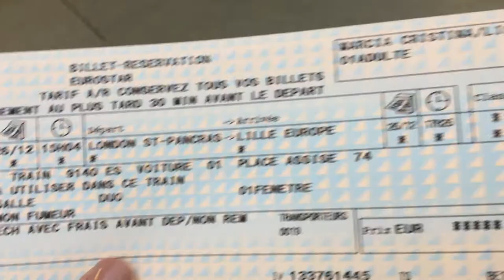De Londres à Paris de TGV Eurostar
Seja Membro deste Canal e ganhe benefícios:
UCzzvxSTjpiOgpxu2atM3agw/join

Meu último dia em Londres, voltando para Paris de trem Eurostar saindo da estação de St. Pancras.
Neste vídeo mostro um pouco de como é a viagem na First Class onde é servido um jantar, com sobremesa, água, refrigerante, vinho e café (incluso no valor da passagem).
Semana que vem publico a segunda parte, senão ficaria muito grande esse vídeo.

Curta, Comente, Compartilhe os vídeos.